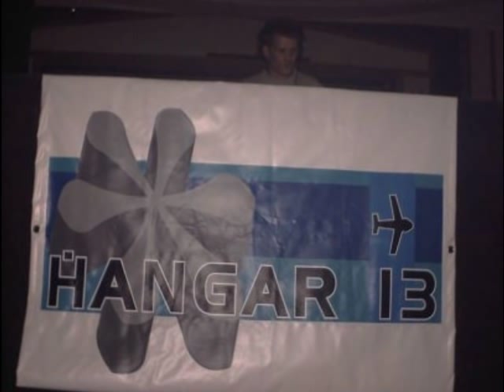Mc Stompin,Techno-T & Stretch @ Hangar 13 27.03.2005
Dj Scott
Mc Stompin,Techno-T & Stretch
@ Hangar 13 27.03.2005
Youtube.Com/ColemanWkd